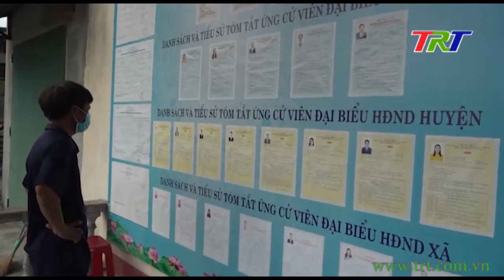Phú Lộc: điểm bầu cử đặc biệt tại 2 thôn giãn cách xã hội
Tại huyện Phú Lộc, điểm bầu cử đặc biệt tại 2 thôn giãn cách xã hội Phước An và Phước Lộc, xã Lộc Tiến dù tổ chức trong điều kiện nghiêm ngặt hơn về phòng dịch so với các địa phương khác nhưng cử tri vẫn hăng hái tham gia bỏ phiếu thực hiện đầy đủ quyền công dân của mình.